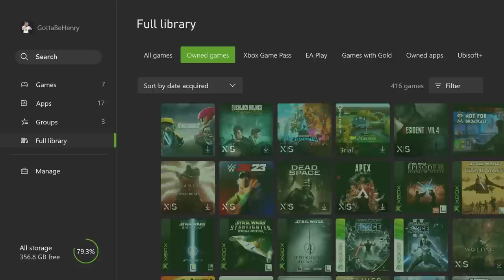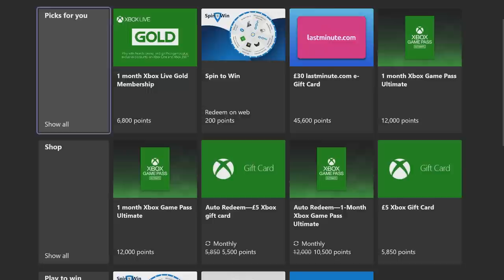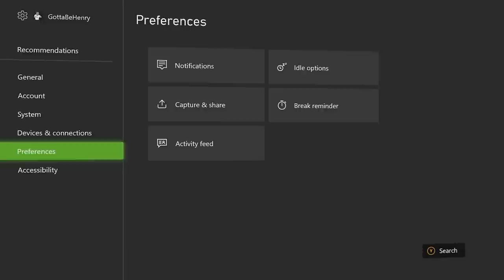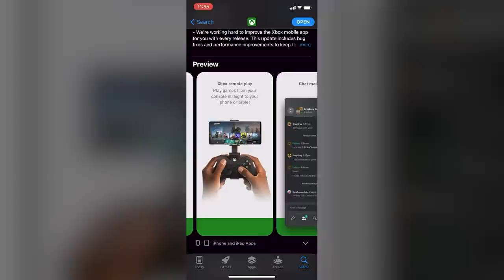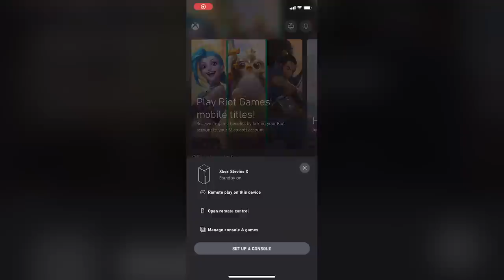7 errores que estás cometiendo con tu Xbox Series S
Estos son 7 errores que estás cometiendo con tu Xbox Series S. Dinos en los comentarios de cuáles eres culpable.
Sígenos para más consejos y tips de tu consola.